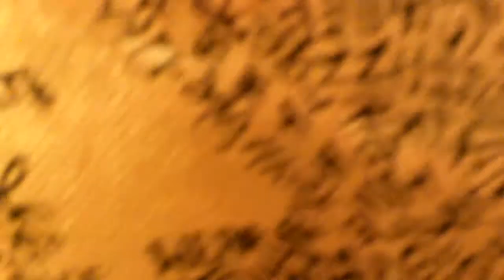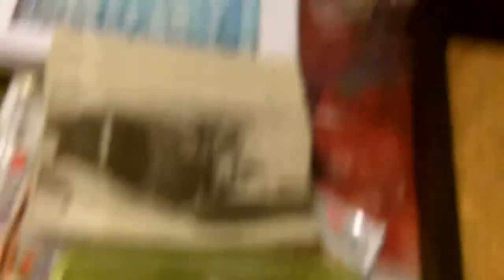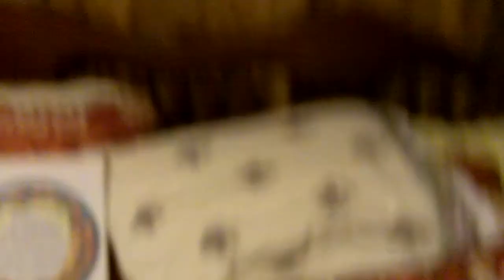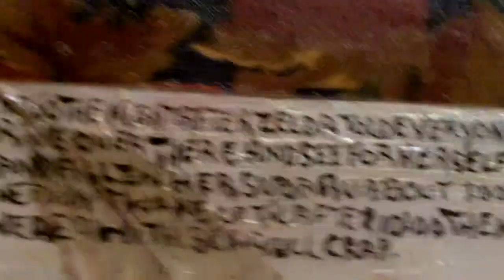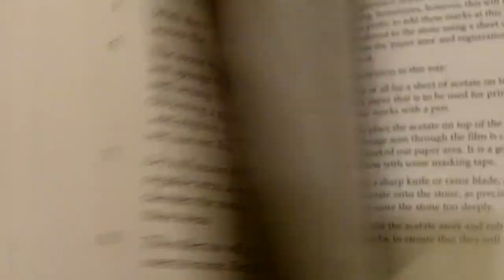Studio tour of Mike O'Connell's studio in Oak Harbor Wash.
Studio tour with artist Mike O'Connell. Applause to be added later.